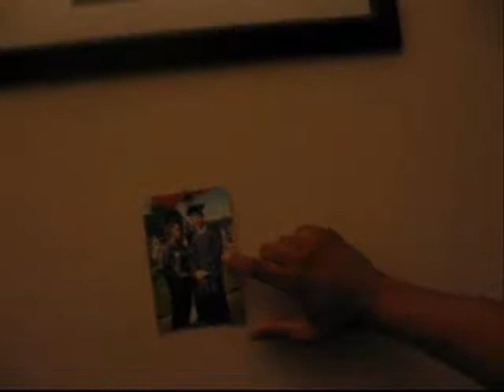K Slack- Jarvis & Jarvlin Tribute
A song for Jarvis & Jarlvin Lassiter! R.I.P.